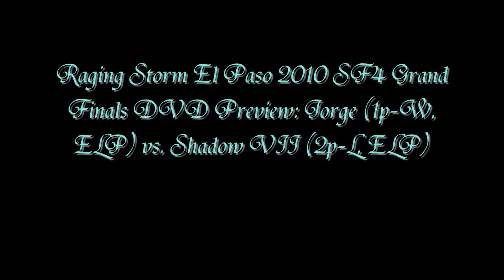Raging Storm El Paso 2010 SF4 Grand Finals DVD Preview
Jorge (1p) vs. Shadow VII (2p)